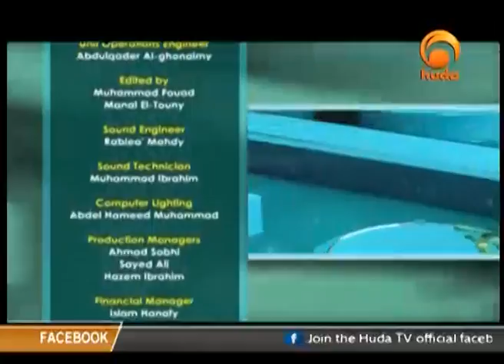A Journey Through The Afterlife Aug 22nd 2015